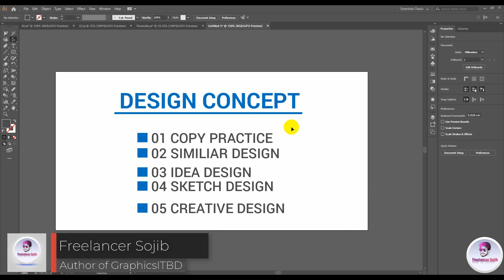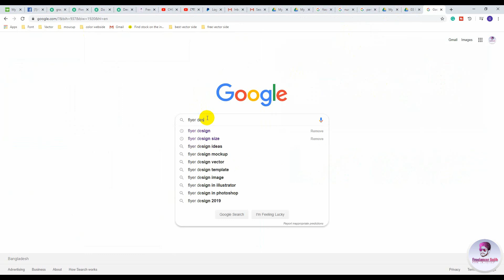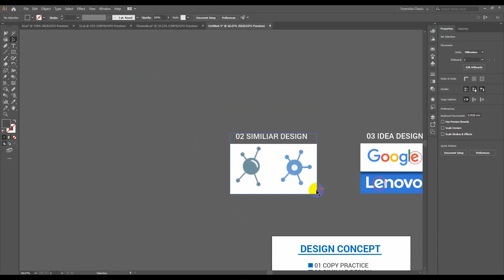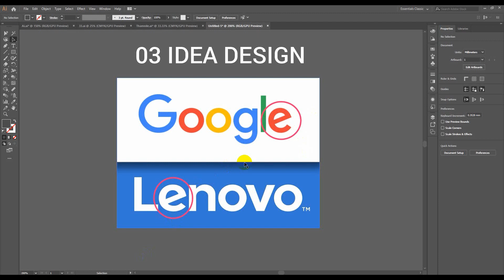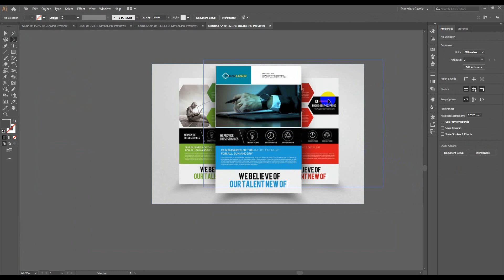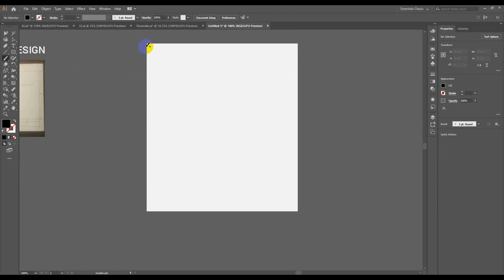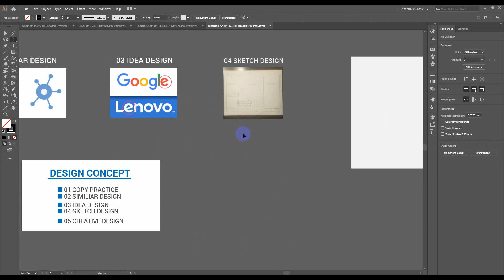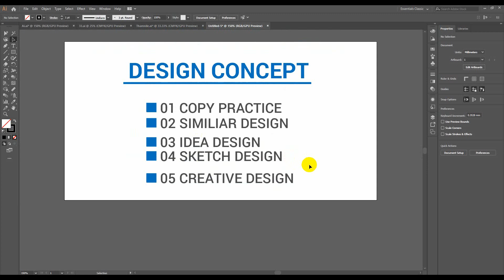ডিজাইন কনসেপ্ট বের করার ৫ টি উপায় । 5 Step To do Unique Design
ডিজাইন কনসেপ্ট বের করার ৫ টি উপায় আপনাদের শেয়ার করেছি, আশা করি ভিডিওটি নতুনদের উপকারে আসবে।

এই  Playlist গুলুতে গেলে A-Z step by step টিউটোরিয়াল সাজানো পাবেন।